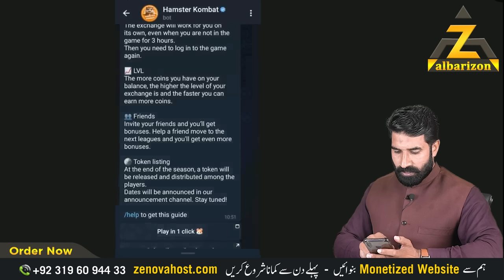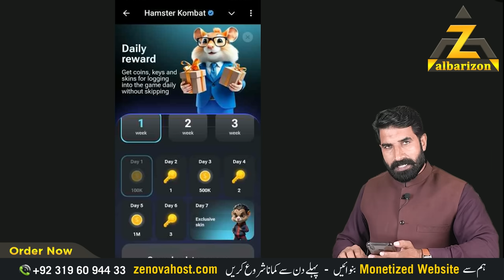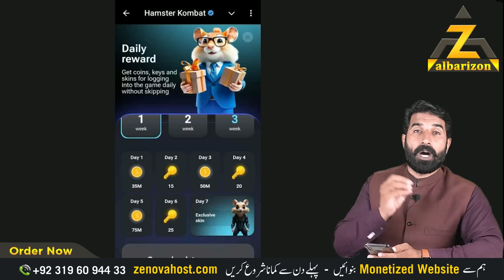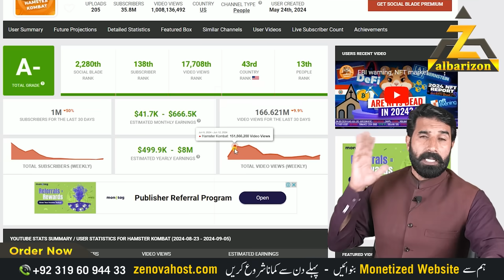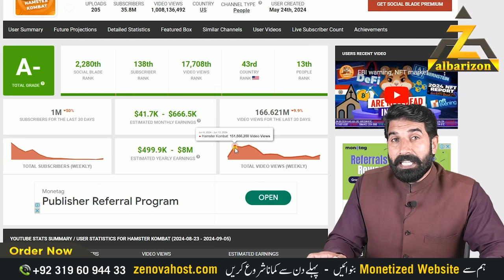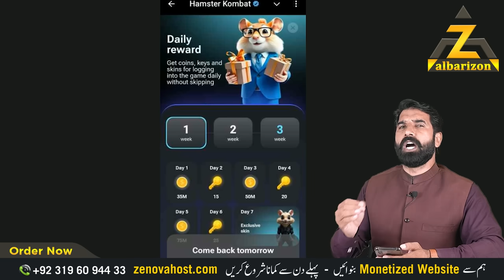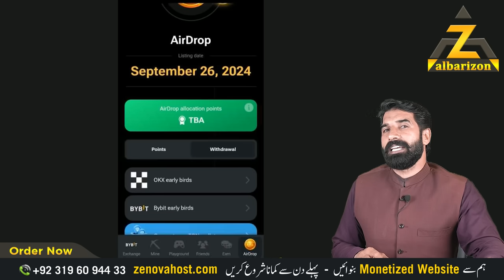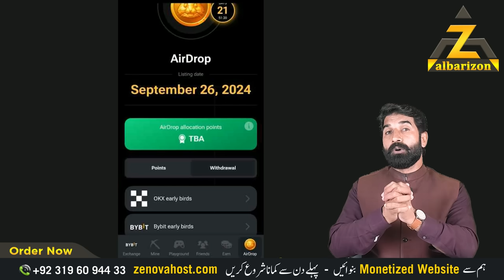Hamster Kombat 🐹 80 Keys🔑 Free | Hamster Kombat 200 Millions Coin Free | How to Withdraw | Albarizon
Refer Code: ALBARIZON